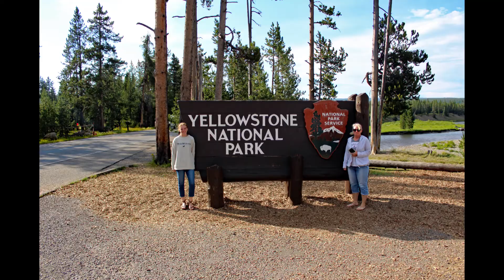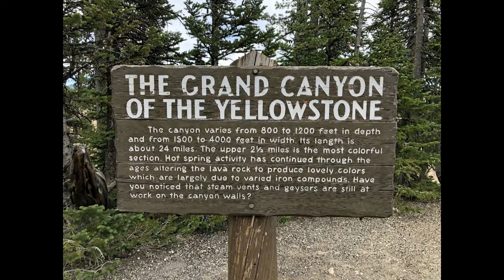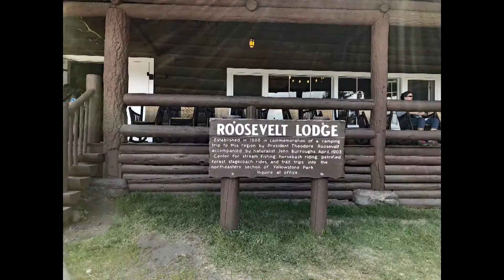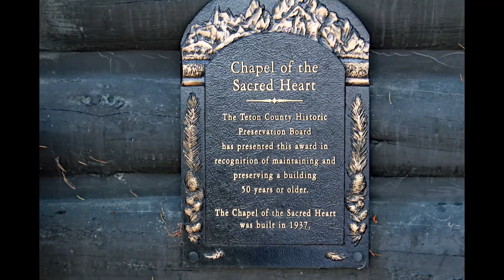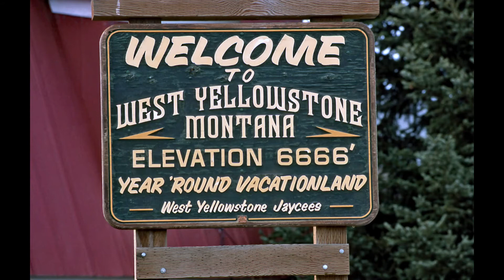Yellowstone & Grand Teton - 1 week in the parks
We stayed in Island Park, ID for a week while we explored the parks and everything in between.